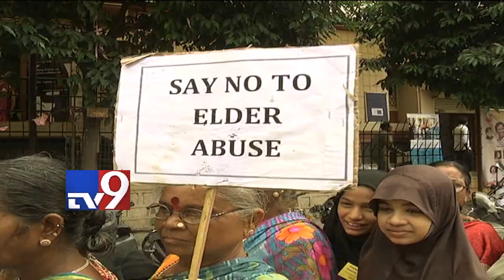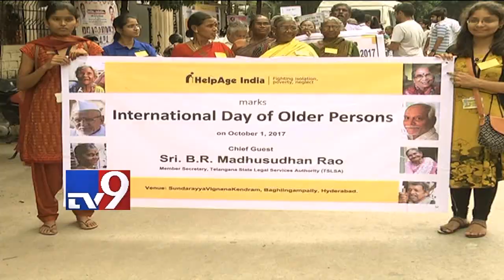International Day of Older Persons celebrated by HelpAge India - TV9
International Day of Older Persons celebrated by HelpAge India